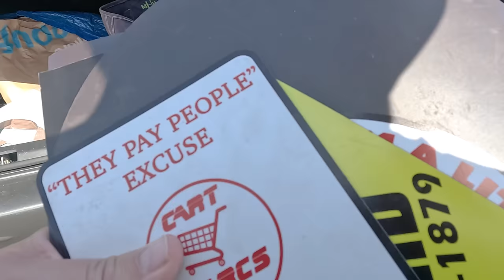Sucker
Thankfully this one man was just a single sourpuss in a sea of otherwise decent citizens.